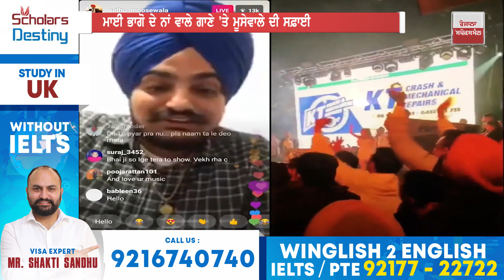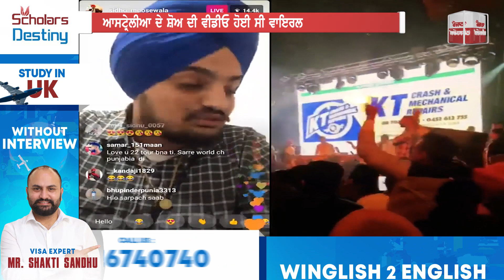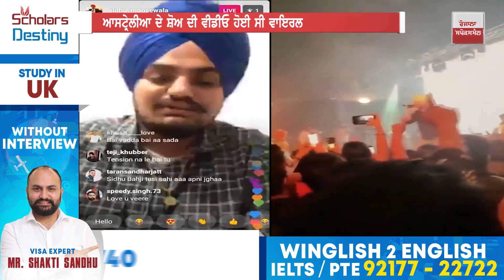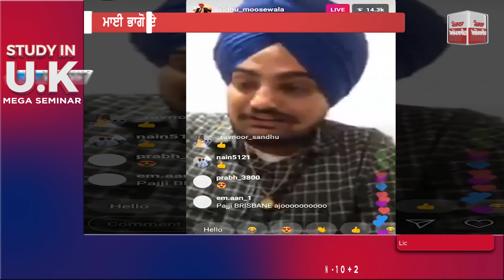Sidhu Moosewala ਨੇ ਦੱਸਿਆ ਇਹ ਚੈਨਲ ਮੈਨੂੰ ਕਿਵੇਂ ਬਦਨਾਮ ਕਰਦੇ ਨੇ...? | Rozana Spokesman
ਆਸਟ੍ਰੇਲੀਆ ਦੇ ਇਕ ਸ਼ੋਅ ਦੌਰਾਨ ਗਾਣੇ ਵਿਚ ਮਾਈ ਭਾਗੋ ਦਾ ਨਾਂਅ ਫਿਰ ਤੋਂ ਲੈਣ ਨੂੰ ਲੈ ਕੇ ਵਿਵਾਦਾਂ ਵਿਚ ਘਿਰੇ ਸਿੱਧੂ ਮੂਸੇਵਾਲੇ ਨੇ ਫਿਰ ਇਕ ਵੀਡੀਓ ਜਾਰੀ ਕਰਕੇ ਸਫ਼ਾਈ ਦਿੰਦਿਆਂ ਆਖਿਐ ਕਿ ਉਸ ਨੇ ਗਾਣਾ ਨਹੀਂ ਗਾਇਆ ਬਲਕਿ ਗਾਣਾ ਡੀਜੇ ’ਤੇ ਵੱਜਿਆ ਸੀ...ਇਸ ਤੋਂ ਇਲਾਵਾ ਉਸ ਨੇ ਮੀਡੀਆ ’ਤੇ ਇਲਜ਼ਾਮ ਲਗਾਉਂਦਿਆਂ ਆਖਿਆ ਕਿ ਉਸ ਦੇ ਦੋ ਵੱਖੋ ਵੱਖਰੇ ਸ਼ੋਅ ਦੀਆਂ ਵੀਡੀਓ ਜੋੜ ਕੇ ਵਿਵਾਦ ਵਧਾਇਆ ਜਾ ਰਿਹੈ...ਹਾਲਾਂਕਿ ਉਸ ਨੇ ਵਿਰੋਧ ਕਰਨ ਵਾਲਿਆਂ ਨੂੰ ਗ਼ਲਤ ਸ਼ਬਦਾਵਲੀ ਬੋਲਣ ਦੀ ਗੱਲ ਸਵੀਕਾਰੀ...ਵਿਵਾਦ ਵਧਣ ਮਗਰੋਂ ਸਿੱਧੂ ਮੂਸੇਵਾਲੇ ਨੇ ਹੋਰ ਕੀ ਕਿਹਾ ਤੁਸੀਂ ਵੀ ਸੁਣੋ...

Sidhu Moosewala, who was in contention for the re-enactment of the name 'Mai Bhago' in a song during an Australian show, then released a video explaining that he does not sing but plays songs on DJs. He accused the media of creating controversy by adding videos of his two separate shows ... though he conceded the protesters were speaking abusively. After the controversy escalated, Sidhu Moose Wala said that you too listen. ..